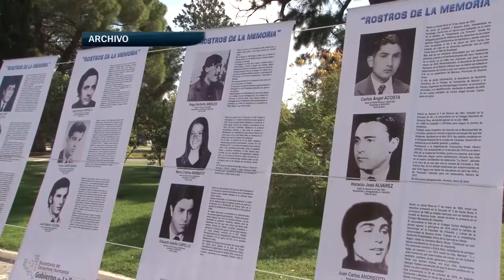Subzona 14 II: retraso en el inicio del juicio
El retraso del juicio es debido a la presentación de dos recusaciones que no se han resuelto. Catalani manifestó que "se sigue retrasando la posibilidad de llegar a un fallo"